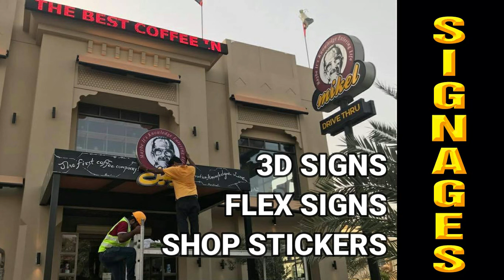Your Perfect Printing Partner